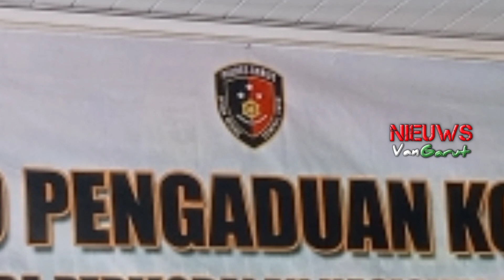Kredit Fiktif Ratusan Warga, Sudah Sampai Mana?